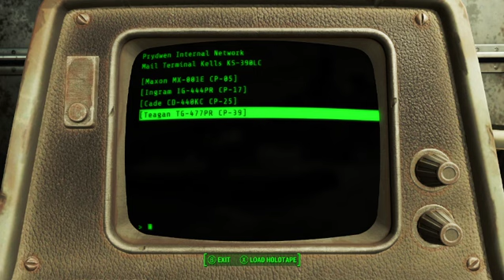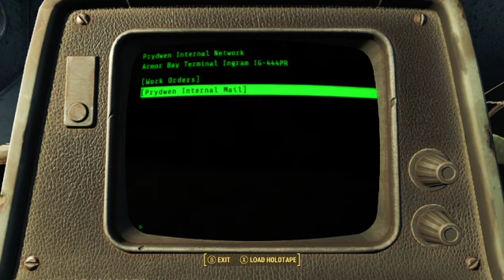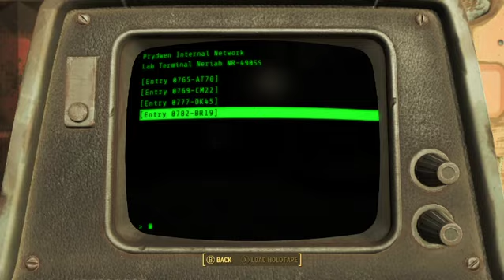We go to the Prydwen!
Fallout 4 yall. need I say more?